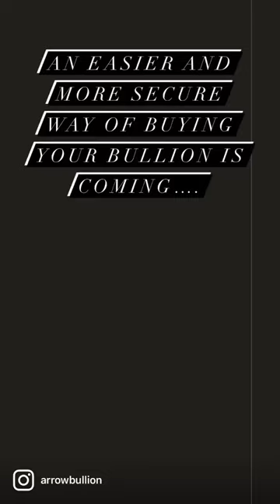gold silver platinum bullion stacking money moneytube